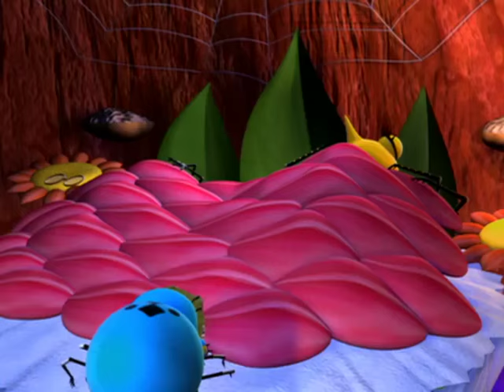Miss Spider: Something's Stinky in Sunny Patch / The Listening Walk - Ep.3 (Hindi)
When someone eats the bark off of Mr. Mantis’ house and a rumor from Spiderus places Shimmer as the prime suspect, Stinky, Bounce and Squirt set out to clear Shimmer’s name, while also proving just how mean and hurtful rumors can really be.